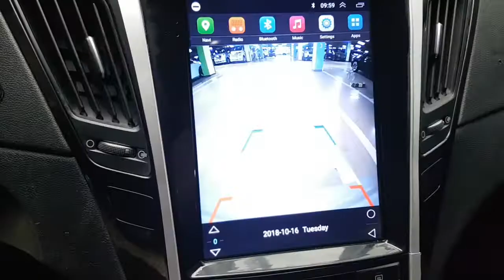2013 SONATA DA516274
2013 SONATA DA516274